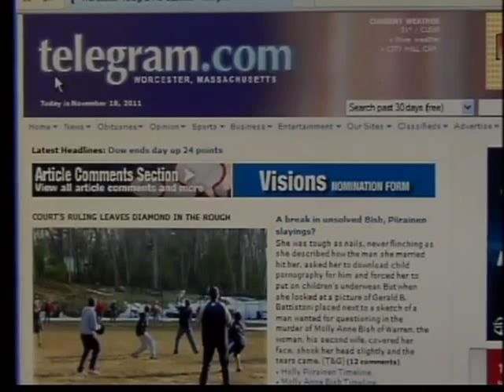Possible break in Molly Bish case